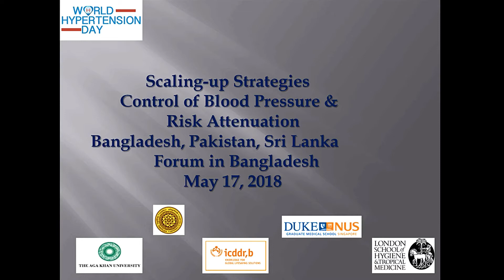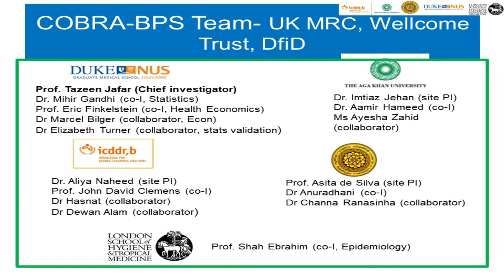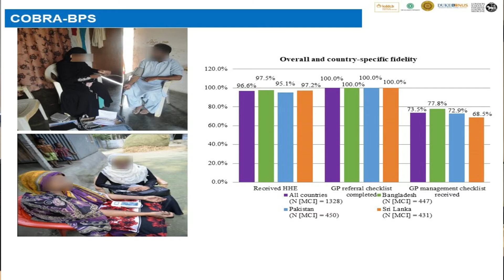New multi-country trial with icddr,b to tackle hypertension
Prof Tazeen H Jafar, the overall principal investigator of the COBRA-BPS (Control of Blood Pressure and Risk Attenuation – Bangladesh, Pakistan and Sri Lanka) and professor of health services & systems research programme at Duke NUS Medical School, Singapore is collaborating with icddr,b and other institutes for this multi-country trial.

The multi-country intervention strategy with icddr,b is a simple pathway for integrating essential services for hypertension in health systems by empowering the government health work force in rural areas, and is expected to develop a low-cost public health strategy for preventing premature deaths in Bangladesh as well as other low and middle income countries (LMICs).